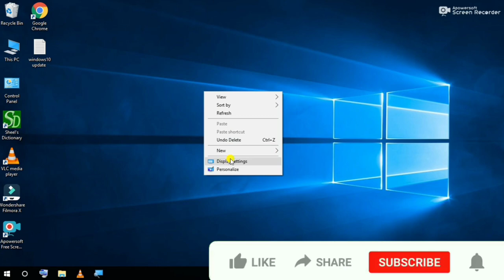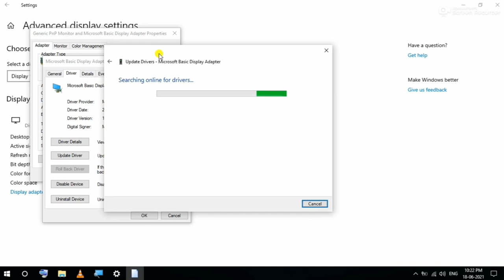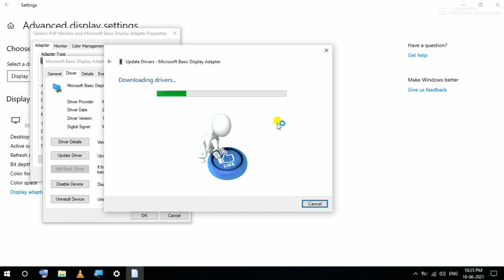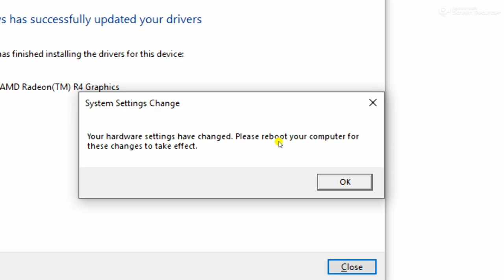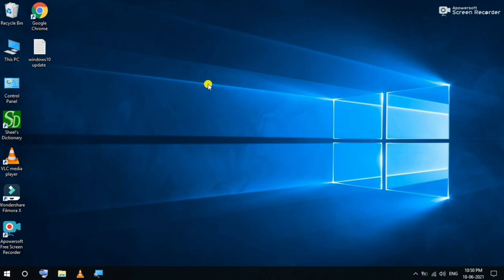Your PC Can't Project to Another Screen Try Reinstalling the Driver Using a Different videos cards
Youtube your pc can't project to another screen try reinstalling the driver or using a different video card

Your PC Can't Project to Another Screen Try Reinstalling the Driver Using a Different Video Card
awireless mouse and keybord only 770 ₹.

hi friends
my name is bhagwan singh
top videos

can't project to a second screen windows 10
can't project to another screen
try reinstalling the driver using a different video card
your pc can’t project to another screen
fix your pc can’t project to another screen
solve your pc can’t project to another screen
your pc can’t project to another screen error
how to fix your pc can’t project to another screen